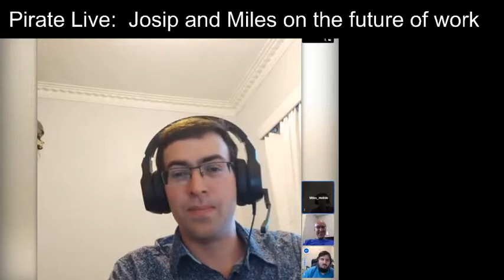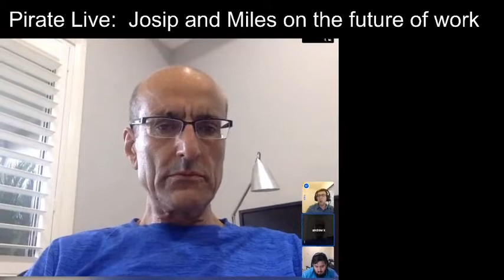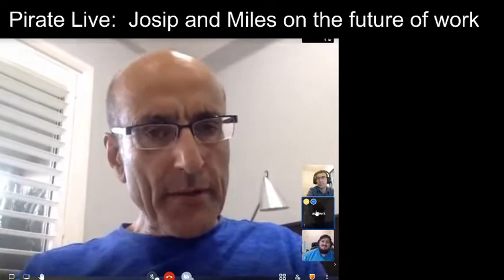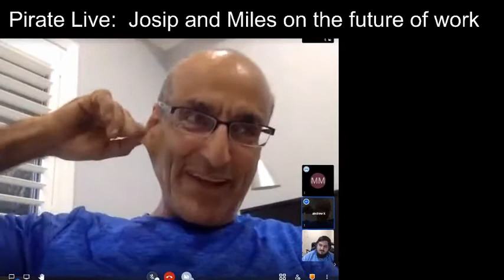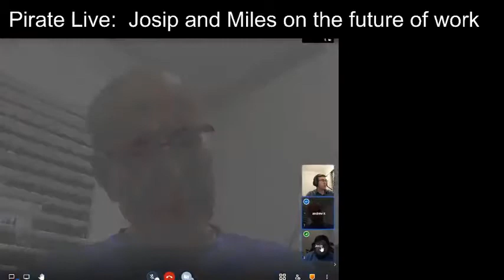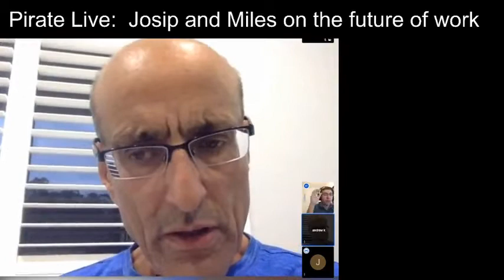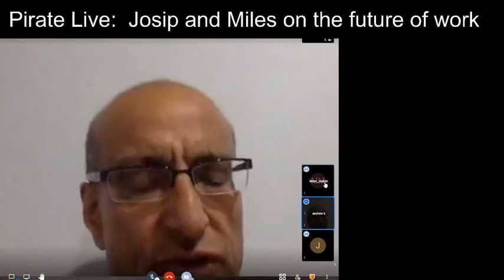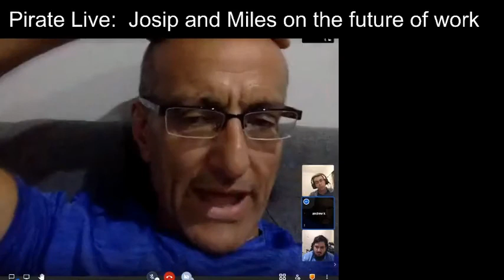Pirate Live: Josip and Miles on the future of work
Very sorry for the quality of the audio. Best enjoyed in small doses.

PIRATE LIVE: Join Miles Whiticker and Josip Ziro as they discuss hemp, HEMP, industrial agriculture, automation, jobs, renewables, and a hundred other facets of the coming economic revolution. Questions welcome.
Special guests:
- Josip Zirdum, Friendly Aussie Buds magazine/podcast and Legalise Cannabis Queensland Party
- Dr Andrew Katelaris, medical researcher and Help End Marijuana Prohibition Party